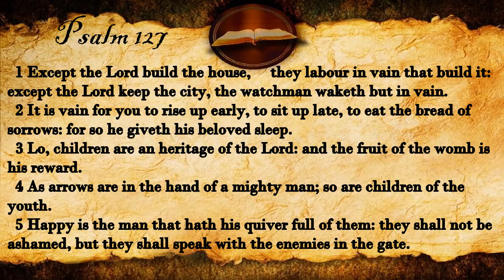Psalm 127 - KJV Audio (With Text)